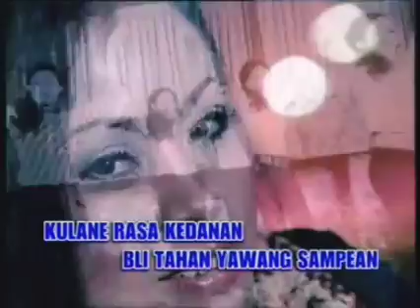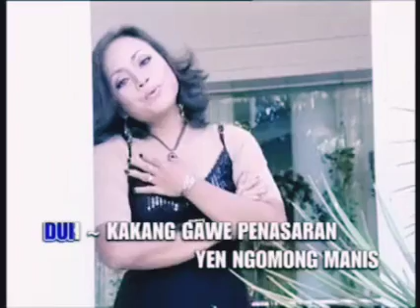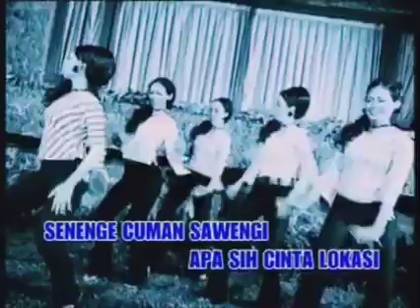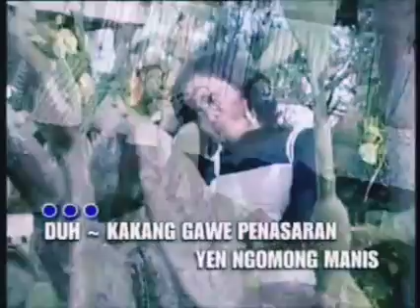Tarling Cirebon Lawas Cinta Lokasi